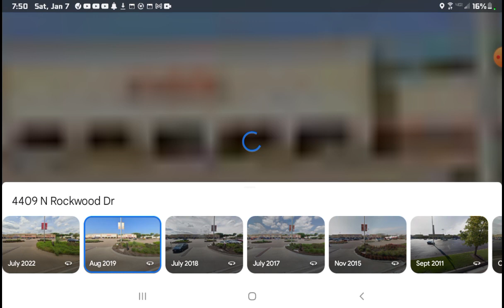History of Toys R Us | Peoria, Illinois